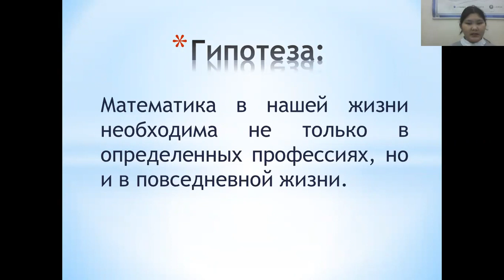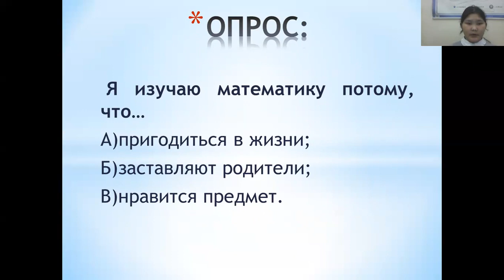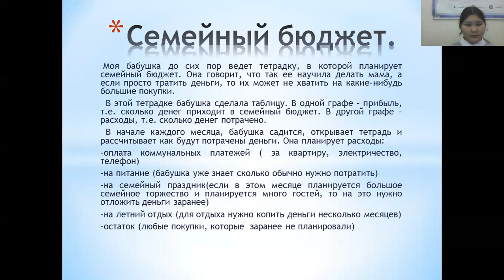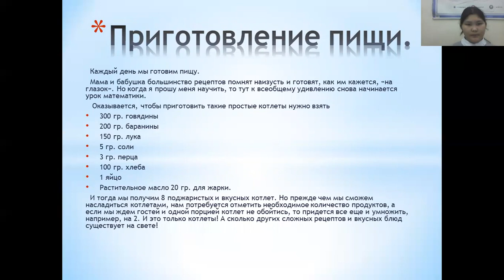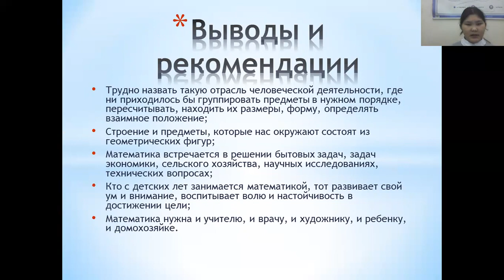Кычкина Зинаида - Математика - Математические науки /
Тема: Математика в жизни человека

Руководитель: Кычкина Туйара Прокопьевна

МБОУ Жарханская СОШ